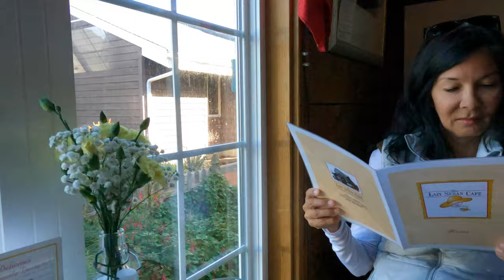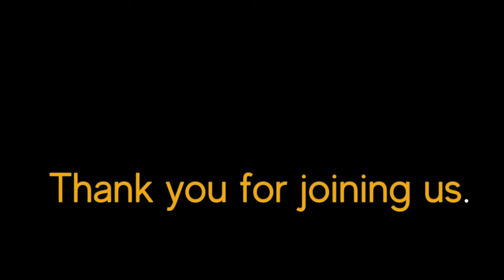Gia Loves Cannon Beach Oregon | Haystack Rock | Harvest Host | Amazing Eggs Benny | Vanlife workouts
This weekend we were in Cannon Beach Oregon for my good fiends' wedding on the beach.  The wedding was beautiful on the beach with Haystack Rock as a backdrop.  Wowzer.
We were able to take the dogs to the beach for a great time.  We were able to see a few sites in the area and had an amazing breakfast at the Lazy Susan Cafe.  Wow, that place is a 10 out of 10.  Go there, you won't be disappointed.